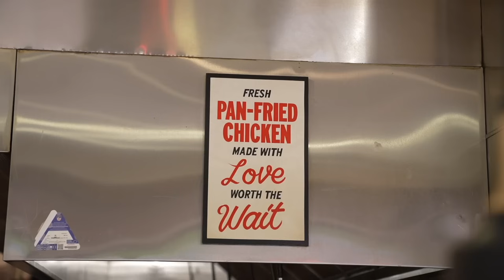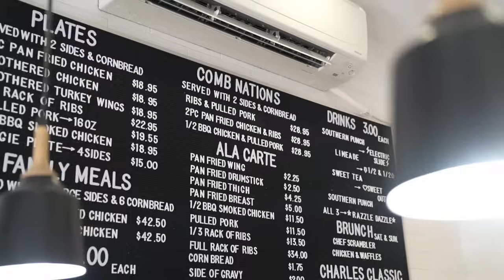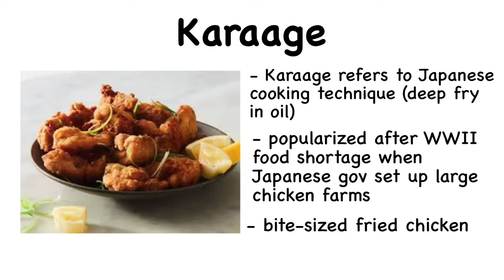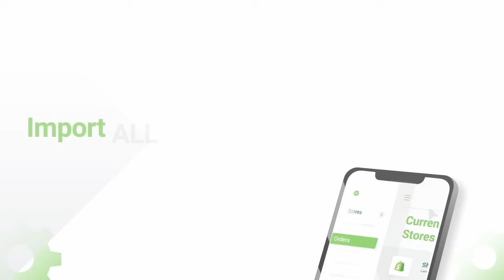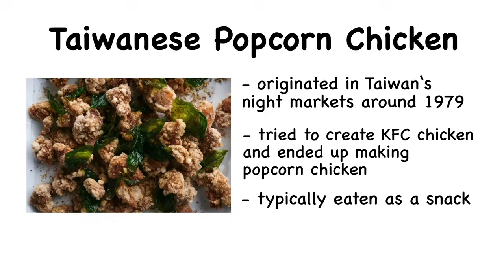Black Chefs try Korean Fried Chicken for the First Time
This week we take it to the streets of Harlem, New York City and give a Southern Fried Chicken chef some Korean fried chicken for the first time!

👕MERCH!

00:00 Introduction
00:26 History of Fried Chicken
01:26 Southern Fried Chicken
05:59 Korean Fried Chicken
09:15 Karaage
12:35 Taiwanese Popcorn Chicken
13:52 Jollibee
16:30 Overall Thoughts